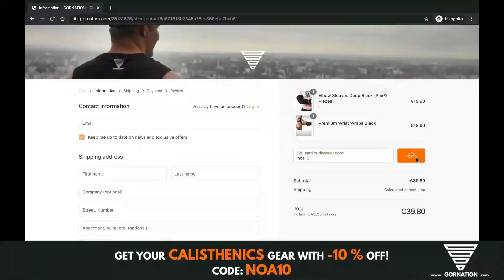What Does 100 Dips Look Like?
Hey guys
I just wanna let you know about something I thought I would never tell you about, I will only post it here so that only those who really care about my content get to read it, which is that this channel is not monetized, and hasn't been since 2019, yes, I lost monetization back in October 2019 and hasn't been able to monetize it since, other than my current sponsor that is barely keeping it alive, I'm not making any money from it and it's been very hard to keep it up at the same pace given the circumstances. That is why I'm asking you guys if you are capable of supporting me with a donation of like 1 dollar a month or even quarterly depending on how much you can afford, that would breathe life back into my channel.

Thank you guys for reading